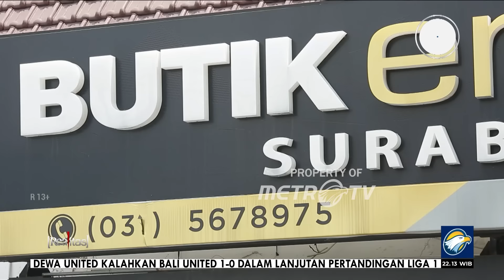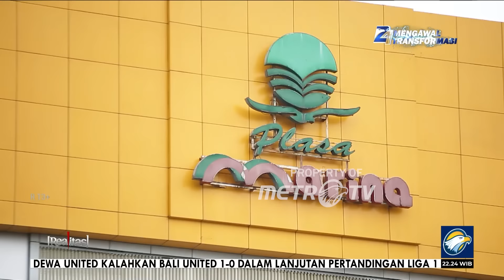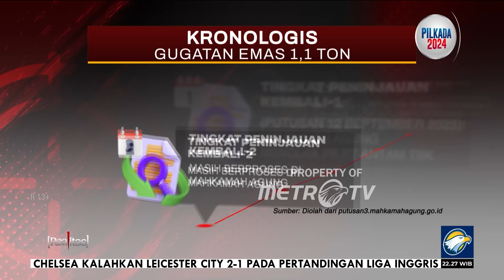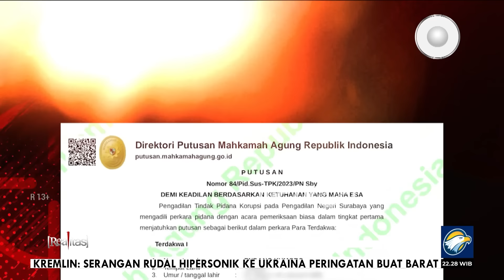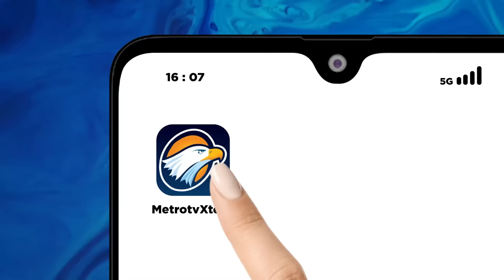[FULL] REALITAS - Transaksi Janggal Crazy Rich Surabaya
MetroTV, Budi Said kini menjadi terdakwa kasus korupsi rekayasa jual beli emas Antam, yang merugikan keuangan negara hampir Rp1,2 triliun. Saksi mahkota menyebut gamblang rekayasa tersebut. Akankah crazy rich Surabaya ini melenggang bebas?